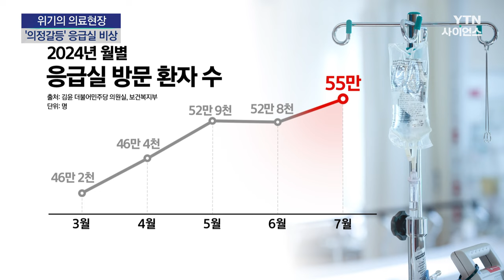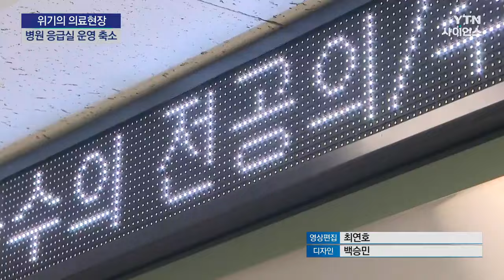응급실 병상은 줄고 환자는 늘고...추석 연휴가 고비 / YTN 사이언스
[앵커]
대다수 전공의가 돌아오지 않는 상황에서 병원들은 병상을 줄이는 등 응급실 운영을 축소하고 있습니다.

그런데 응급실을 찾는 환자는 오히려 늘다 보니 오는 추석 연휴쯤이 고비가 될 수 있단 분석입니다.

김주영 기자가 보도합니다.

[기자]
최근 전국 상당수의 병원 응급실들은 전공의가 대거 빠진 여파에 시달리고 있습니다.

전문의들에게 오랜 시간 일이 몰리다 보니 피로도가 극심해졌고, 결국 진료를 일시 중단하거나 축소하는 사태가 이어지는 겁니다.

병원들은 어쩔 수 없이 응급실 병상을 줄이는 지경에 이르렀습니다.

전국 응급의료기관 408곳 가운데 인력 부족 등을 이유로 응급실 병상을 축소한 기관이 올해 초와 비교해 4배나 늘었습니다.

반면 응급실을 찾는 사람들은 점점 늘고 있습니다.

전공의 집단 사직 다음 달이었던 지난 3월엔 응급실을 찾는 환자가 전국에서 46만 명이었지만, 지난달엔 55만 명을 넘겼습니다.

시간이 지난다고 더 나아질 기미도 없습니다.

하반기 전공의 모집의 지원율이 극히 낮아 진행했던 추가 모집엔 고작 21명만 지원했습니다.

인력난은 계속될 수밖에 없는데, 특히 일반적으로 응급환...